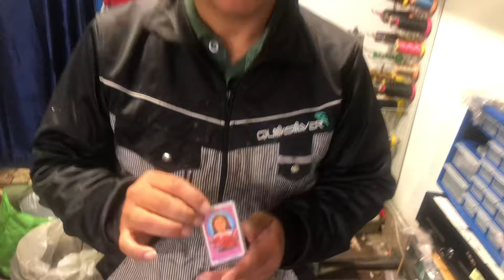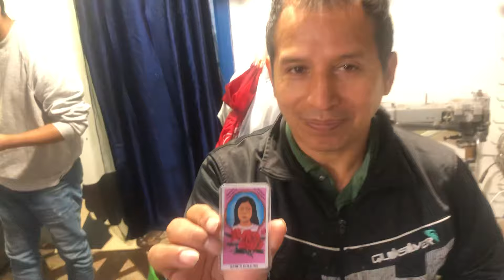Teledurruti - Il racconto di Sarita Colonia, santa dei poveri del Perù